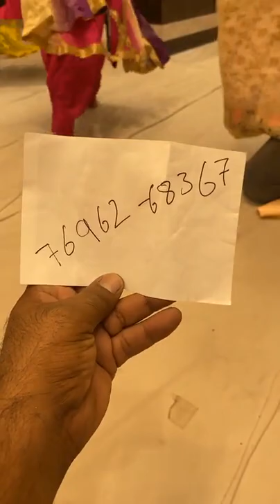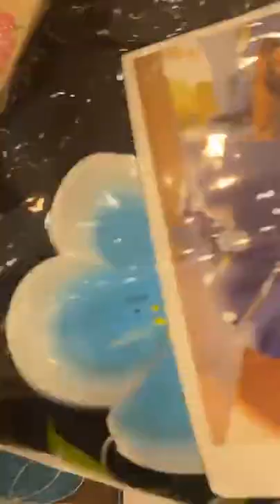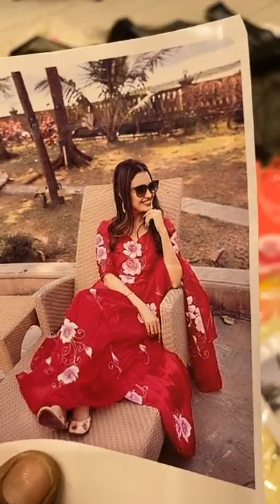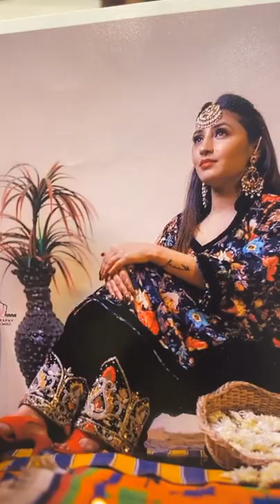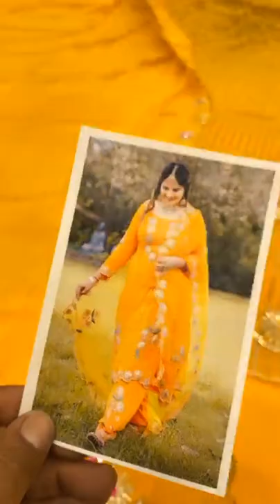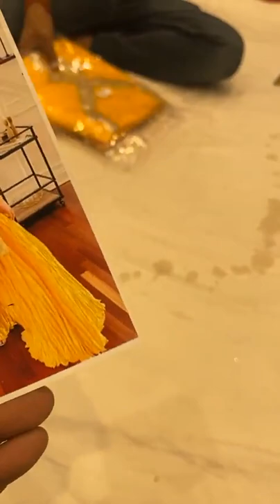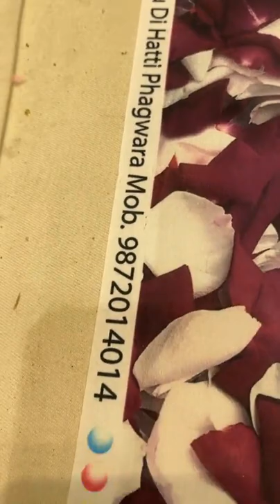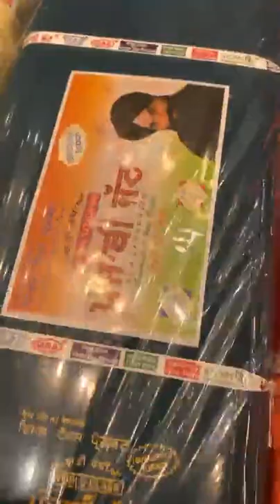Special Variety For Karwa Chauth || Heavy Suit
CLOTHING SHOP Ashu Di Hatti has situated in heart of Phagwara City. For Women - Wholesale and Retail Ethnic Wear which includes designer suit,lehnga,dresses